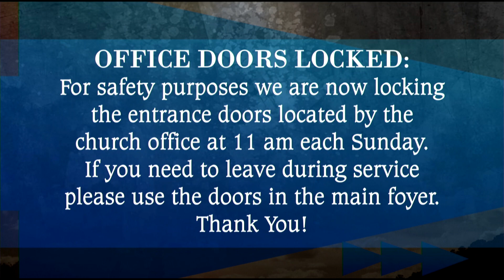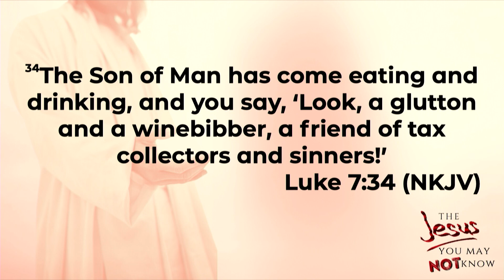The Jesus You May Not Know- Week 4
Service 6/4/23